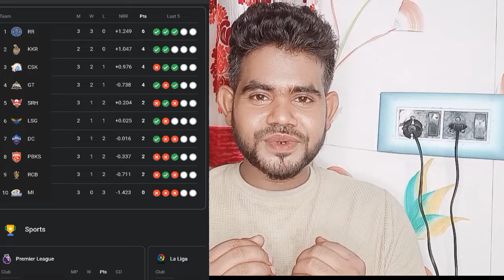Mumbai Indians कि लगातार तीसरी हार TATAIPL में